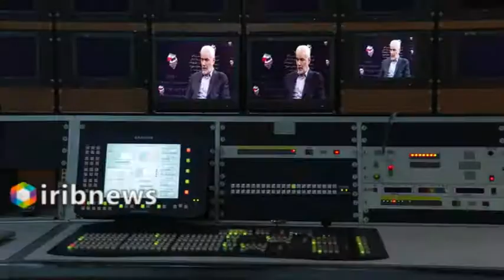راهکارهای نامزدهای انتخاباتی برای حل مشکلات اقتصادی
فقط ۱۸ روز تا برگزاری انتخابات ریاست جمهوری ۱۴۰۰ باقی مانده است و تلاش نامزد‌ها برای تشریح برنامه های خود و اقناع مردم هر روز پرحرارت‌تر می‌شود.